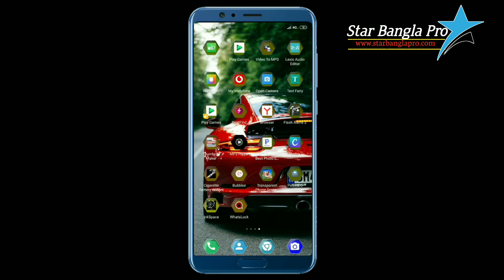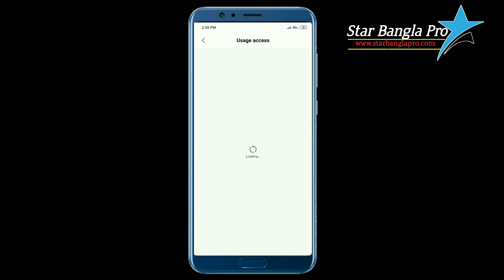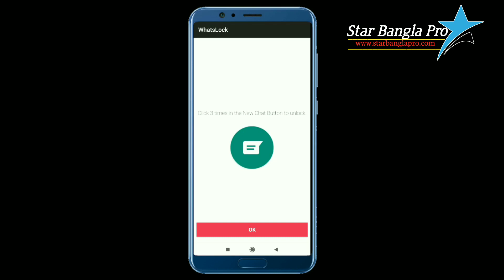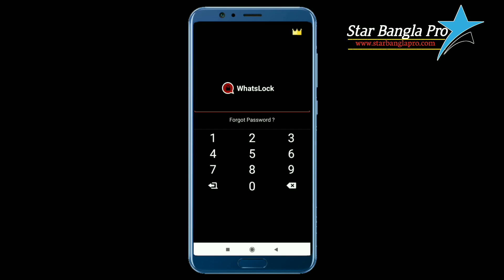whatsapp এর গোপন ট্রিকস গ্যারেন্টি আপনি জানেন না / WhatsApp security tips 2019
আধুনিক বিশ্বে প্রতিনিয়ত ঘটে চলেছে নানান ঘটনা।বিজ্ঞান ও প্রযুক্তি এই পরিবর্তনশীল পৃথিবীকে নিয়ে গেছে এক নতুন মাত্রায়।star Bangla pro উদ্দেশ্য ও লক্ষ্য হলো নতুন নতুন আবিষ্কারের কথা মানুষকে জানানো এবং বিজ্ঞান ও প্রযুক্তির আলো দেশের প্রতিটা কোণায় পৌঁছে দেওয়া।